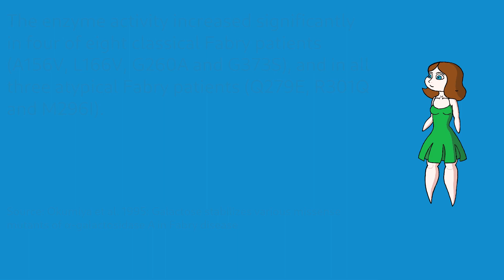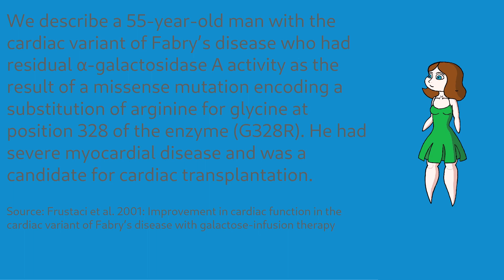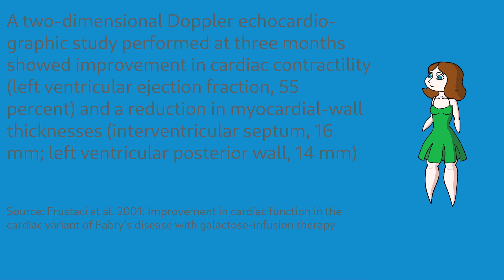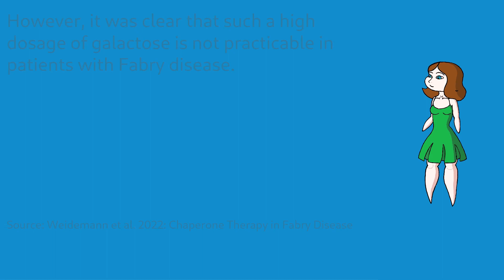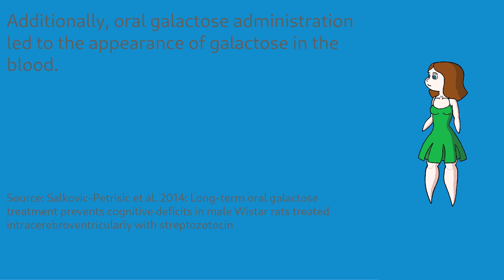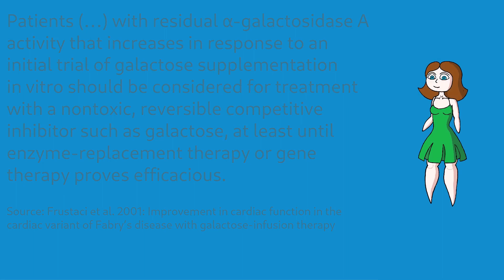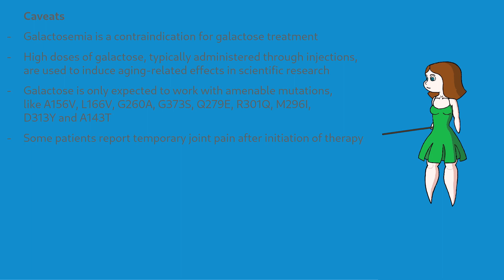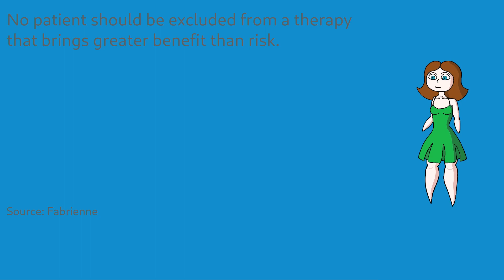Treatment of Fabry disease using galactose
Galactose is a proven treatment option for Fabry disease. There are many patients who suffer greatly from their GLA-mutations, but who do not tick all the necessary boxes for a Fabry diagnosis, and thus, they do not receive Fabry-specific treatment. For some of these patients, galactose might provide actual relief.

0:00 Intro
1:37 History of galactose research
4:35 Information about galactose therapy
6:33 Caveats
7:57 Conclusion

The image "Fabrienne at Madison Avenue, Manhattan, New York" (4:24 to 4:33) is adapted from the image "Entrance to the Icahn School of Medicine", property of Ajay Suresh, licensed under the Creative Commons Attribution 2.0 Generic license. The full text of the license can be found here: